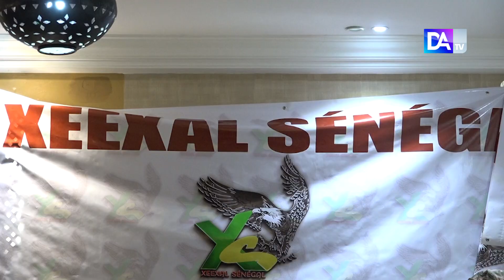Pacification de l'espace public : Le mouvement XEEXAL Sénégal porté sur les fonts baptismaux